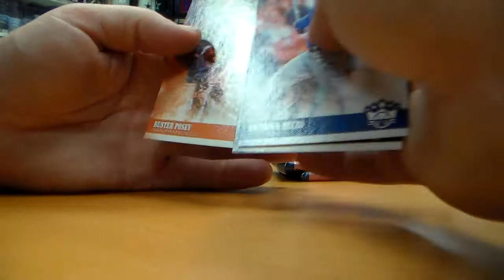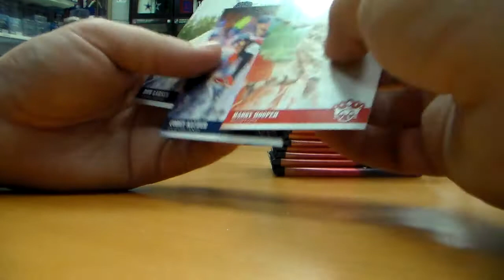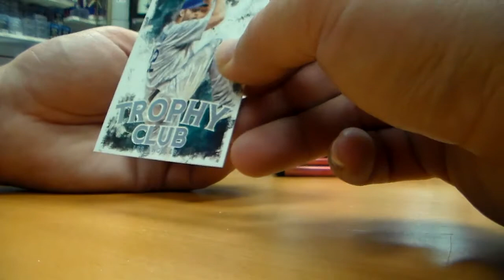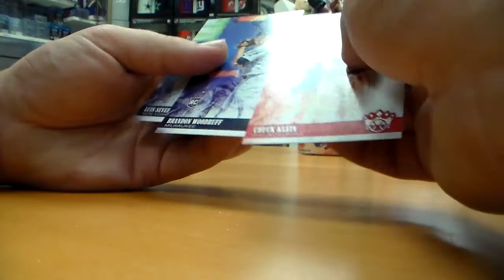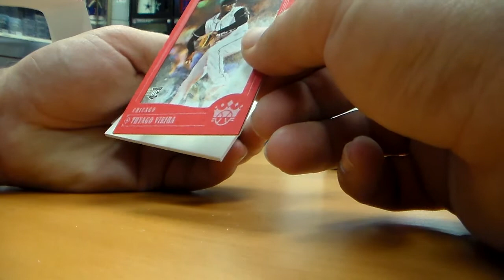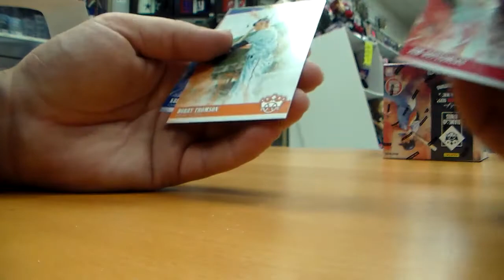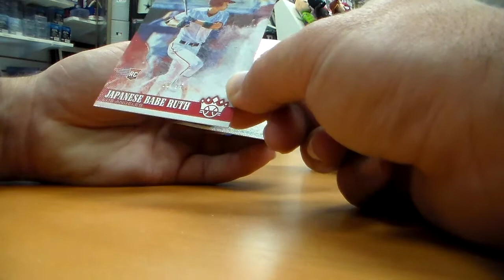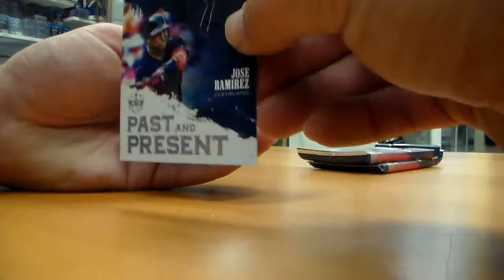2018 Diamond Kings Break Part 2